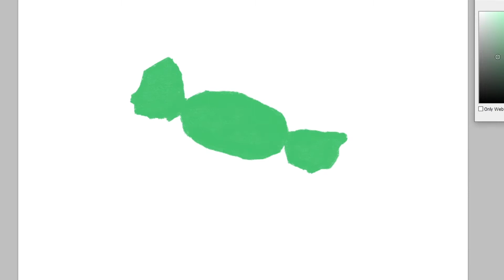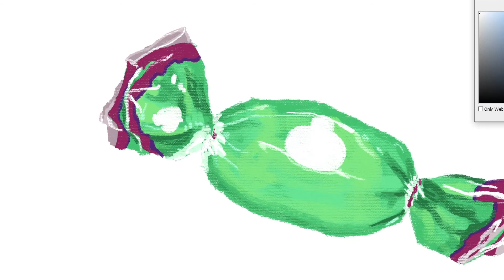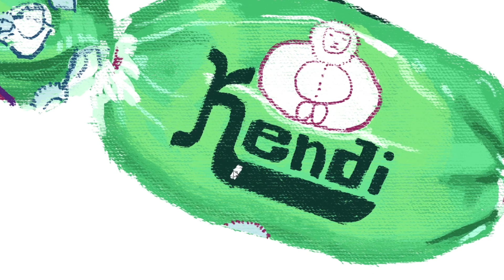how to draw Kendi Mint | Art Therapy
Kendi Mint candy is one of the classic hard candies from the Philippines, evoking nostalgic memories in Filipinos of all ages.

It’s in the same vintage group of Filipino candy that includes White Rabbit, Viva Caramel, and Tarzan bubble gum. In fact, White Rabbit, Viva Caramel and Kendi-Mint are all manufactured by the same Malabon-based company, which is Candyman Inc. Other products manufactured by Candyman are Golden Hills, Icy Menthol, Kalaman-C Mint, and Love Talk Candy.